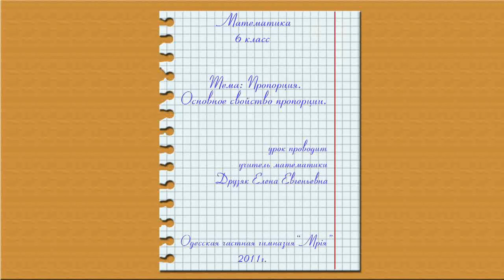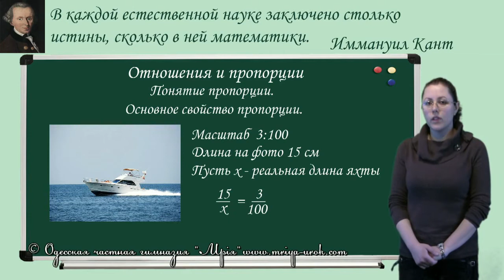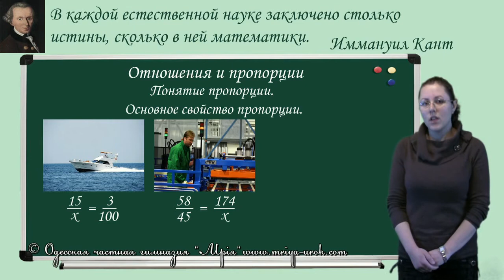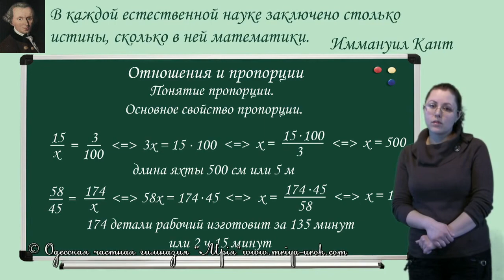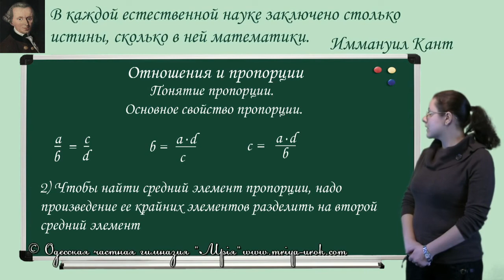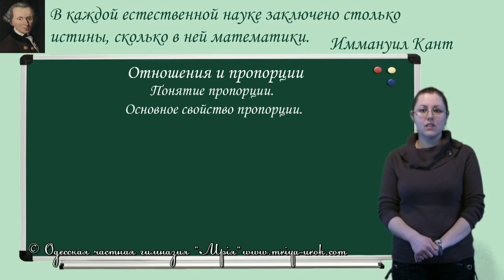Пропорции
посмотрите урок, и вы сможете получить все основные знания о пропорциях